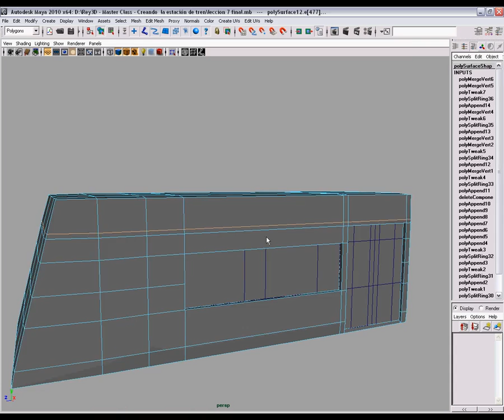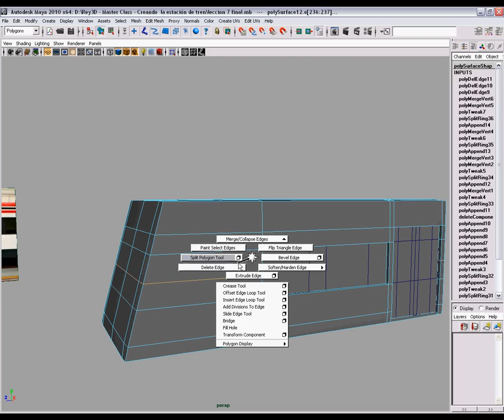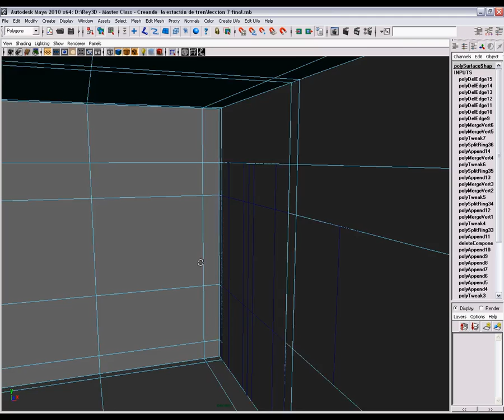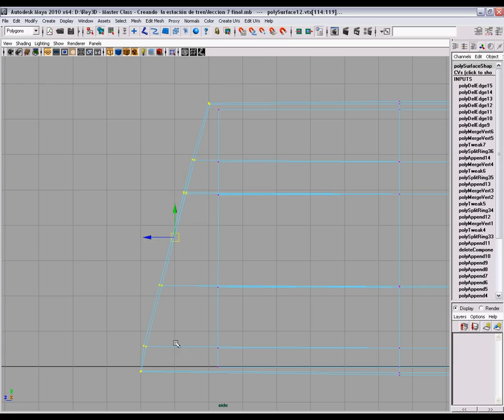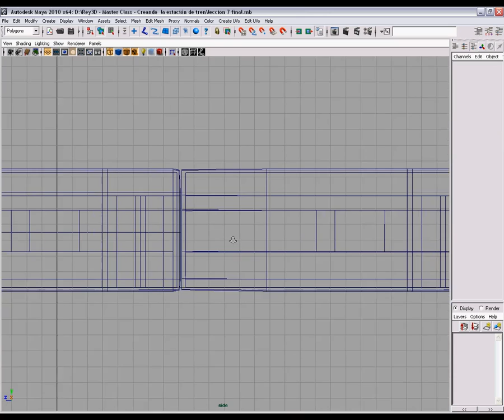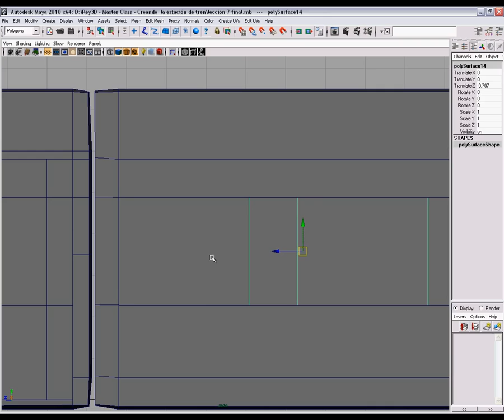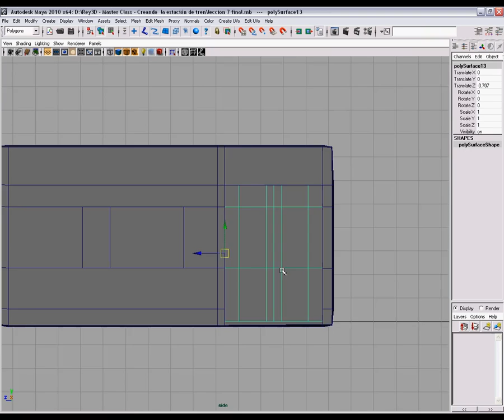8/50 Creando la estación de tren - Ajustando el vagón repetición